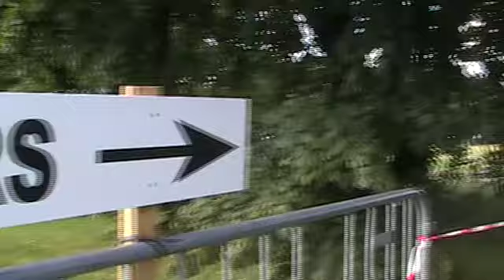Rafale at Kleine-Brogel Spottersday 2007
French Navy and Air Force Dassault Rafale Fighterplanes at Kleine-Brogel Spottersday 2007, Belgium.